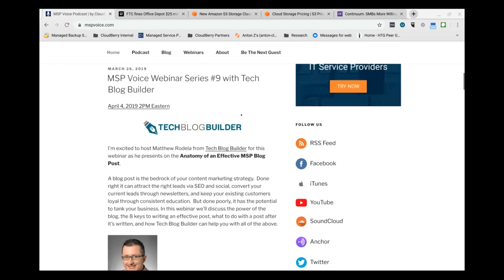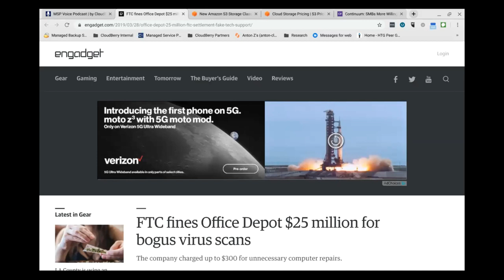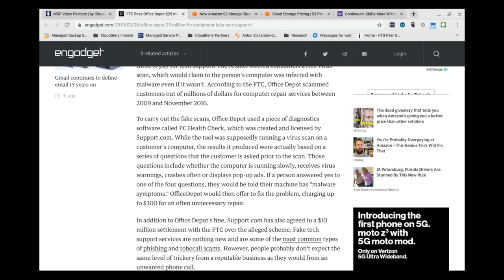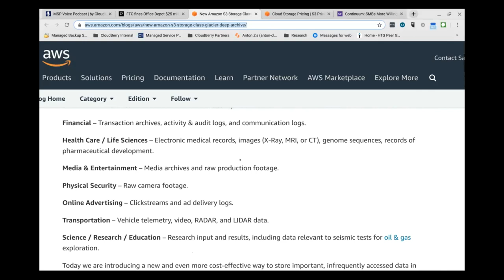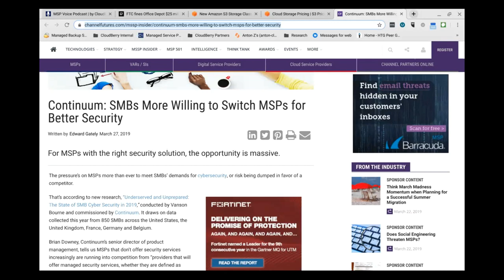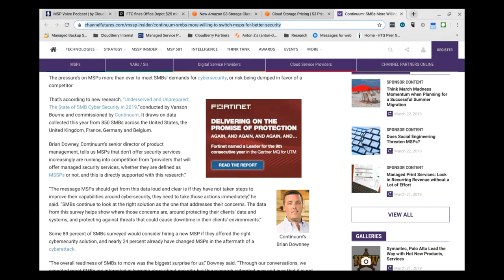MSP Voice #42: IT'S ALL ABOUT RELATIONSHIPS with Michael Baker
Want to learn more about MSP360? Request a demo!

Jump into the interview: 5:48

Guest: Michael Baker
Company: Atiba

I met Michael at the Robin Robins Sales and Marketing Bootcamp last month in Nashville and he agreed to be my guest on this week’s podcast. Michael is the National Director of Business Development for Atiba which basically means he has a number of responsibilities, including sales and social media. We discuss how Michael approaches social media for Atiba and also about the importance of actual relationships in this world of social media and online services. Michael gives some great advice at the end about the importance of those relationships.

Brief: Don’t use a fake security scan to scam your customers

Glacier Deep Archive is here!
Brief: For data you infrequently access, there’s a new super cheap storage tier on S3

Brief: In a study commissioned by Continuum, SMBs say they’ll switch their MSP if they feel someone else can keep them more secure.